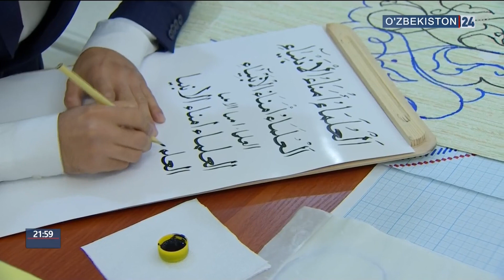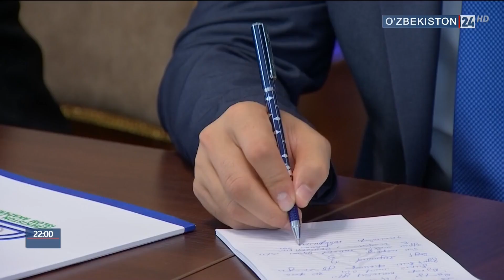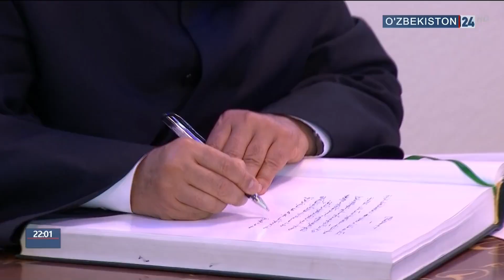Миср Бош имом-хатибининг ташрифи